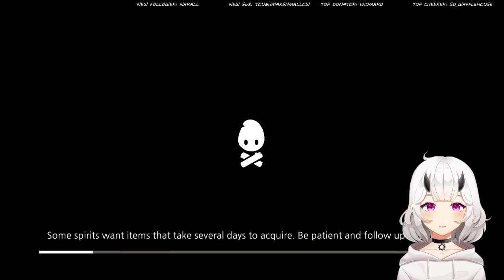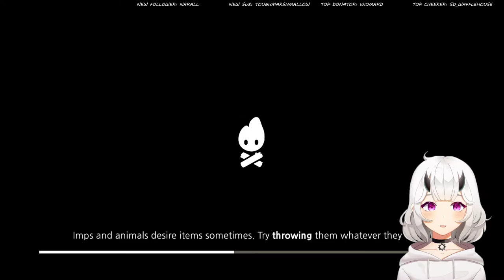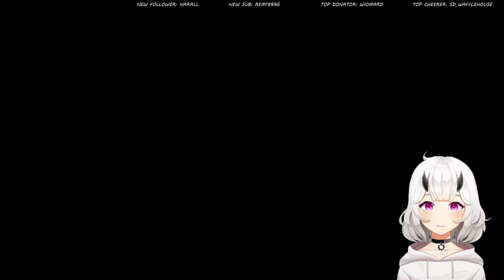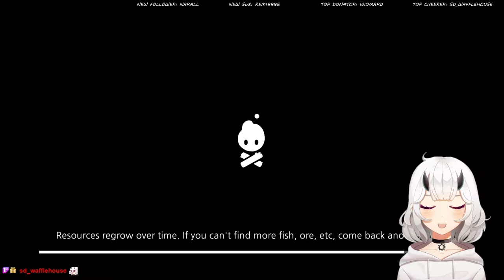[Cozy Grove Part 9] GOOD VIBES ONLY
more cozy streaming~ finally organized my camp!

Come catch me live on Twitch!